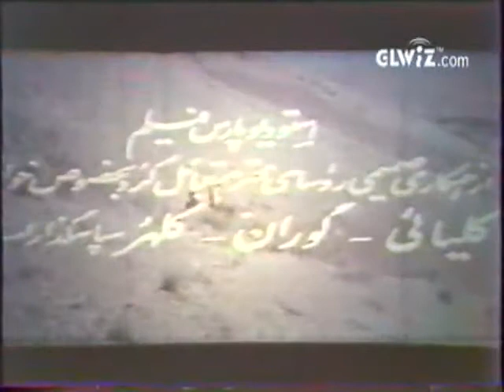"Broken Spell", 1958, Pars Film Productrion. "طلسم شکسته"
This motion picture was the second feature film from Iran, entering the 9th Berlin Festival. Shot by Mahmoud Koushan, Agfa Color in CinemaScope format.